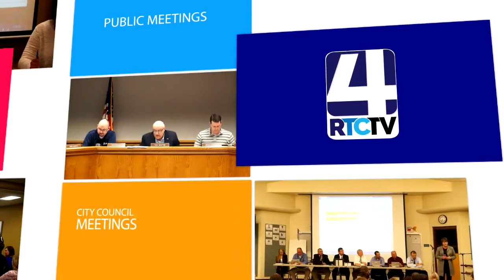Argos Town Council - 12-5-18